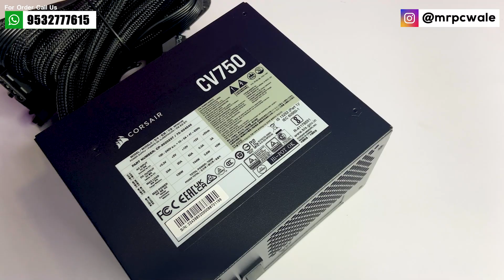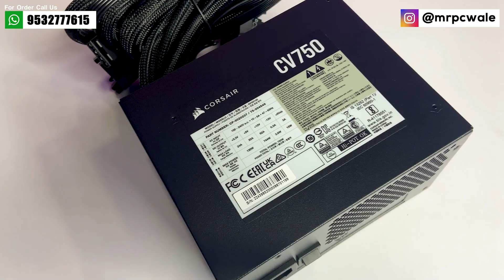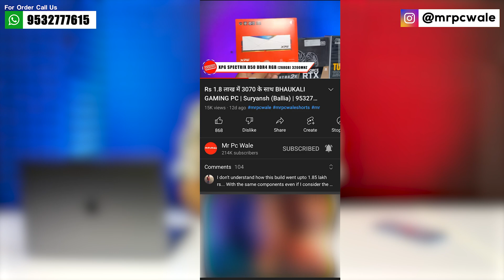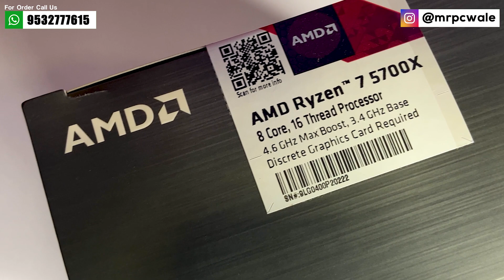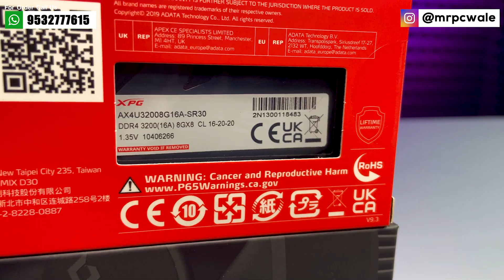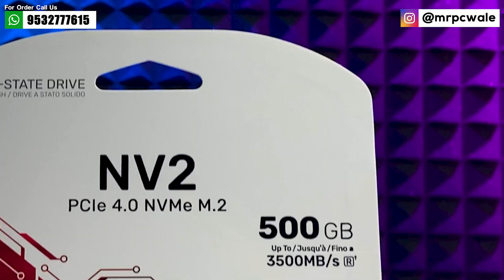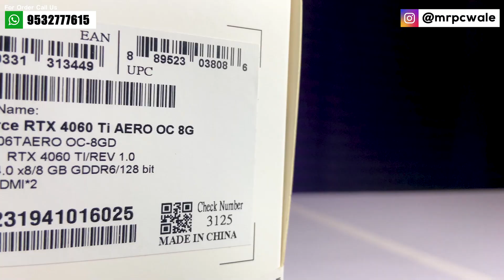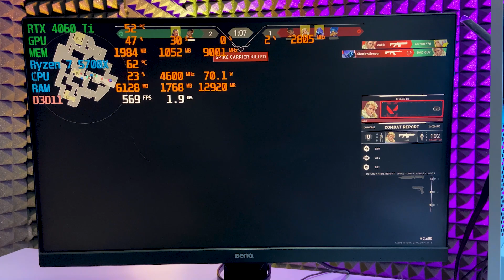Rs 1 Lakh 💸💸 Gaming PC 🤩🤩 | RTX 4060 Ti | Ryzen 7 | 9532777615 | Mr Pc Wale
(Official Store)

Lucknow (UP)
Pincode - 226001

                         🔽 Build Specification 🔽

1️⃣ Cabinet ➡️
2️⃣ SMPS ➡️
3️⃣ Fan ➡️
4️⃣ AIO ➡️
5️⃣ Motherboard ➡️
6️⃣ Processor ➡️
7️⃣ RAM ➡️
8️⃣ Primary Storage ➡️
9️⃣ Secondary Storage ➡️
🔟 Graphics Card.